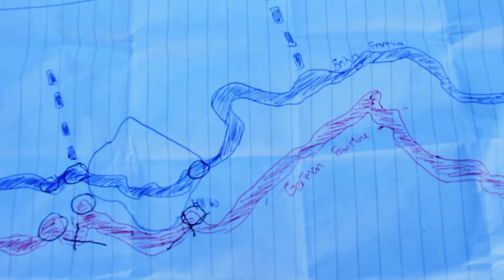Geographic strategy 2.0